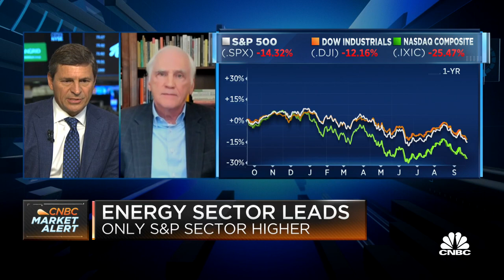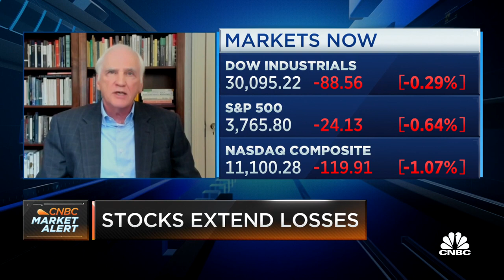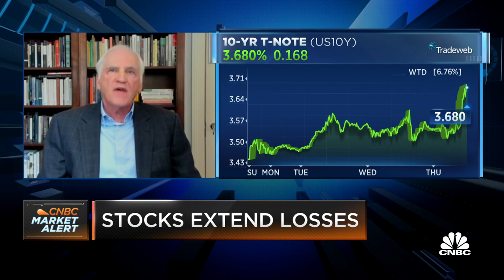Jerome Powell was not trying to convince markets about his view of the economy, says Daniel Tarullo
Daniel Tarullo, former Fed governor and Harvard Law School professor, joins 'Squawk on the Street' to discuss his thoughts on how Fed chair Powell is addressing inflation and more.